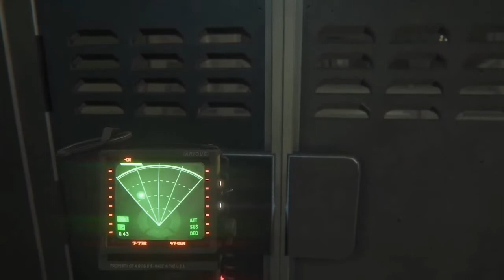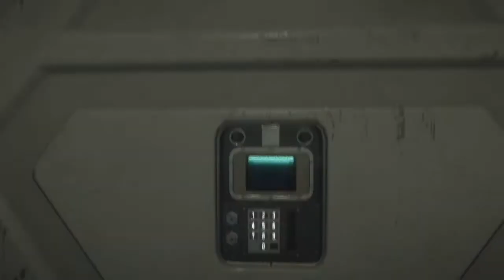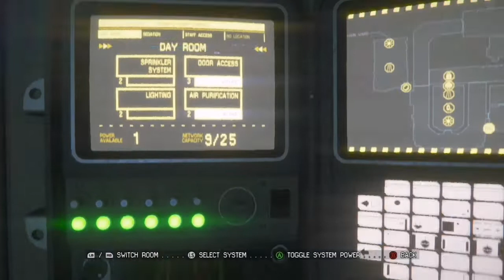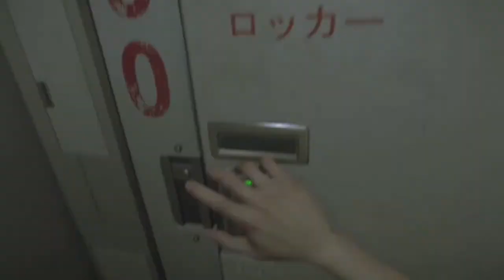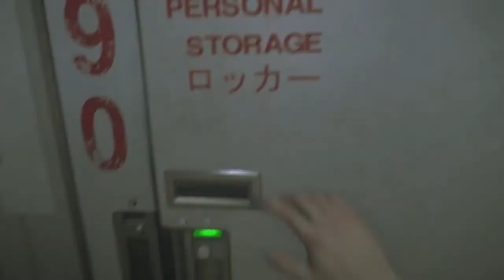Helping Nina Taylor | Alien Isolation - Part 6